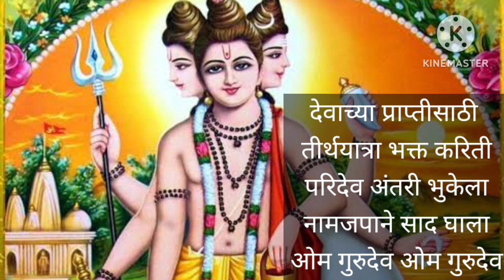श्रावण गुरूवार स्पेशल भजन#ध्यान कराएक नवीनच भजन नवीन चालीत@SANIkalarang